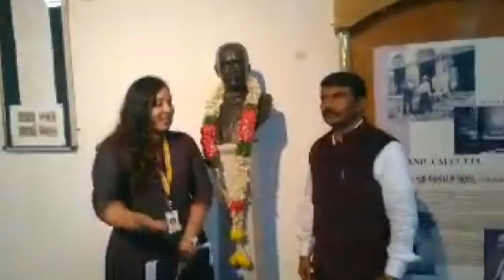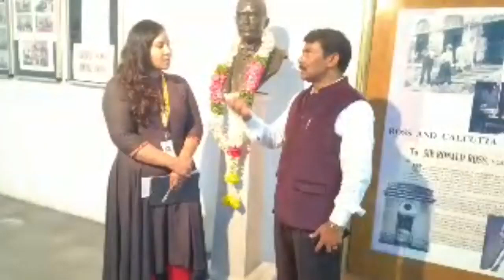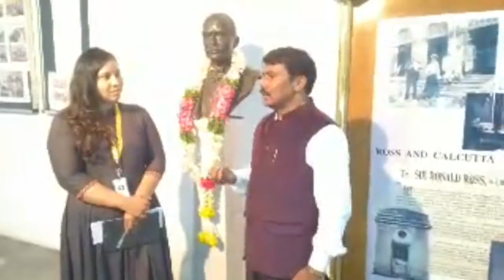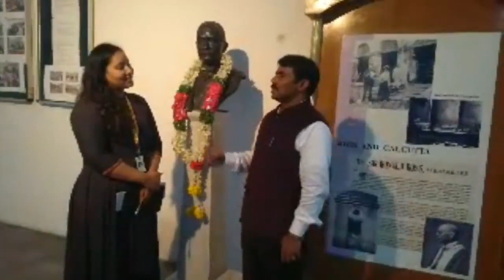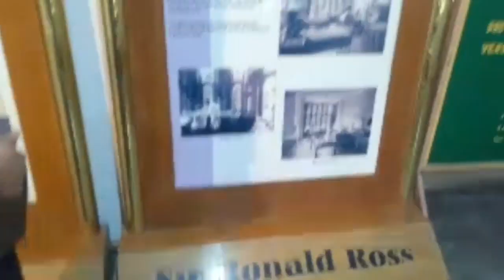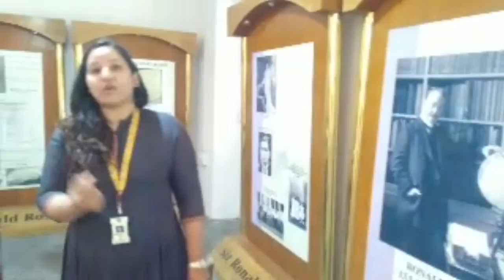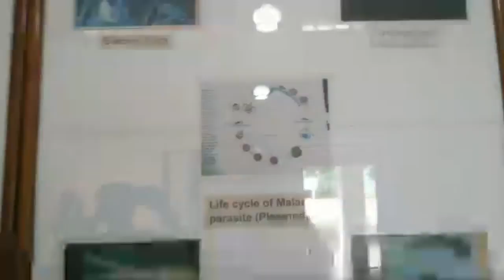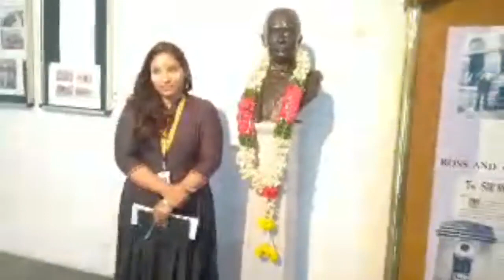Malaria spread by Mosquitos | Sir Ronald Ross Institute of Parisitolgy | Eenadu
World Mosquito Day, observed annually on 20 August, is a commemoration of British doctor Sir Ronald Ross's discovery in 1897 that female mosquitoes transmit malaria between humans. RJ Madhuri from Eenadu E FM goes to Sir Ronald Ross Institute of Parasitology which is begumpet in Hyderabad at the same place this discovery was made, during those times Hyderabad was under British Rule

for more info write us on